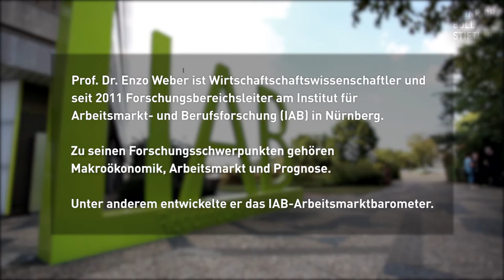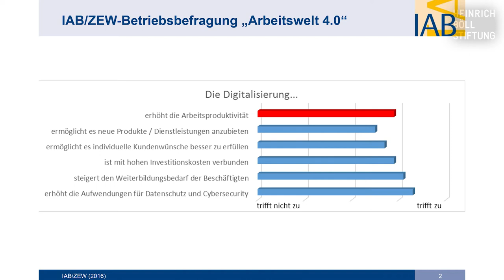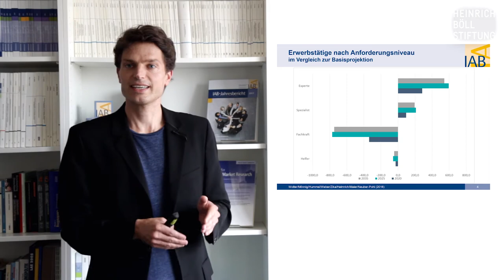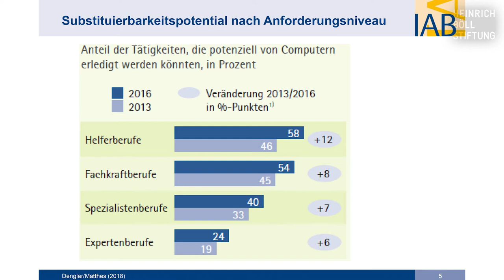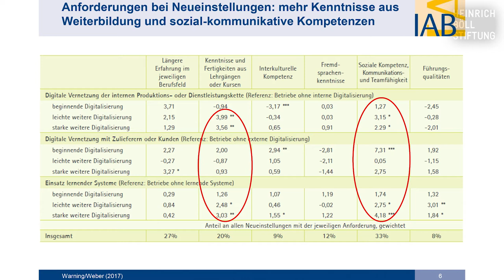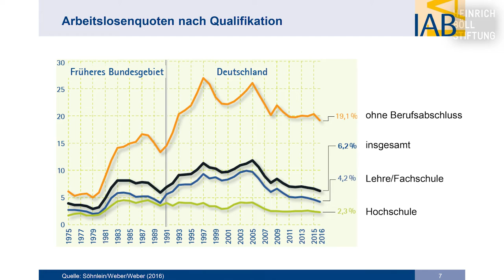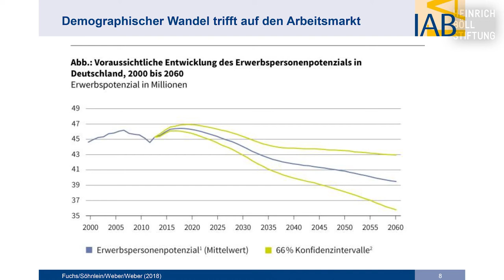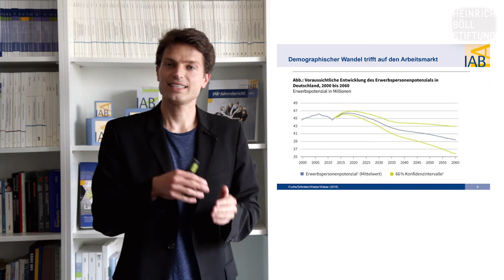Digitalisierung: Herausforderungen für den Arbeitsmarkt / Vortrag von Prof. Dr. Enzo Weber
Digitalisierung: Herausforderungen für den Arbeitsmarkt
Vortrag von Prof. Dr. Enzo Weber Forschungsbereichsleiter Prognosen und gesamtwirtschaftliche Analysen Institut für Arbeitsmarkt- und Berufsforschung (IAB)

Dieser Vortrag ist ein Impuls für die Konferenz „Baustelle Bildung – Befähigung für die digitale Zukunft“, die am 13. September 2018 in der Heinrich-Böll-Stiftung in Berlin stattfindet. Seine Inhalte, Thesen, Zusammenhänge und Argumente sind ein thematischer Aufschlag für die Konferenz und werden dort auf dem Podium Wandel der Arbeit in der digitalen Zukunft: Wohin geht die Reise in den Institutionen unseres Weiterbildungssystems? diskutiert und vertieft.

Welche Herausforderungen müssen in den verschiedenen Branchen und auf den Qualifikationsebenen bewältigt werden? Wie stellt sich das Bild des Arbeitsmarktes dar, wenn man neben den Entwicklungen durch Digitalisierung auch bestehende Trends wie demographischen Wandel, Fachkräftemangel und den Streit um die Arbeitszeit in den Blick nimmt? Ergeben sich durch digitales Arbeiten neue Lösungen für die „Rush Hour des Lebens“ und wie können diese aussehen?

Der Vortrag wurde am 24. Juni 2018 im IAB in Nürnberg aufgenommen.